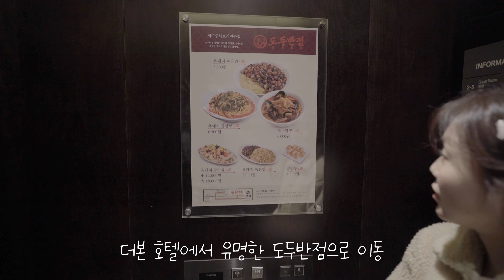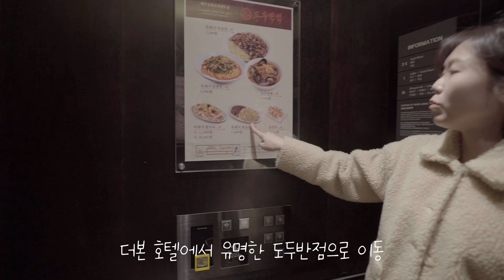[결혼발표] 투배럴매직 미녀님과 결혼하게 되었습니다 😍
투배럴매직 시청자 여러분~! 오늘은 제가 결혼을 하게 되었다는 소식을 깜짝 소식으로 여러분들께 알려드립니다. 😊 여러가지 마술 영상을 저와 함께해온 미녀님은 저의 대학교 직속 후배로 9년 동안 서로 알고 지내온 사이입니다.

지금 보시는 영상은 미녀님과 제가 제주도에서 직접 셀프로 웨딩 촬영을 하고온 것을 담았습니다. 저희들의 자연스러운 모습을 담았으니 재미있게 시청해주세요. 더불어 요즘 뜸했던 저의 소식을 이렇게 영상을 통해서 소개해드릴 수 있어서 기쁩니다 :)  축복해주시는 분들께는 미리 감사드리며, 앞으로 재미있는 컨텐츠들 계속해서 만들어 나갈테니 많은 성원과 응원 부탁드리겠습니다! 언제나 마술같은 일들이 생기시기를 바라며 이렇게 찾아와주신 여러분 감사합니다. 😍